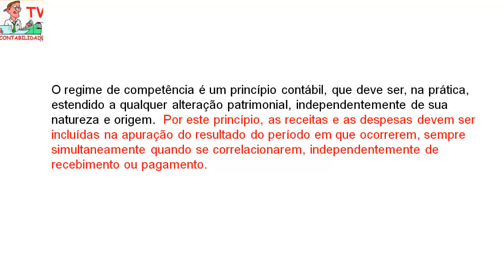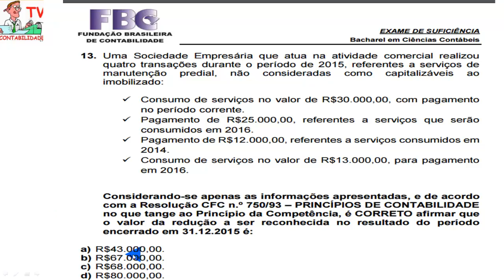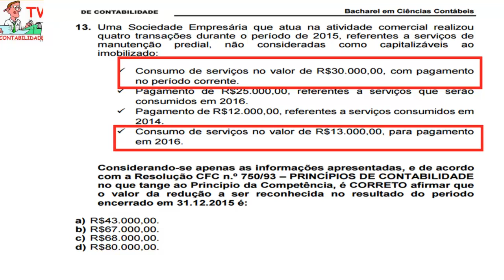Questão 13 - Exame de Suficiência 2016.2 - Princípio da Competência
13. Uma Sociedade Empresária que atua na atividade comercial realizou
quatro transações durante o período de 2015, referentes a serviços de
manutenção predial, não consideradas como capitalizáveis ao
imobilizado:
 Consumo de serviços no valor de R$30.000,00, com pagamento
no período corrente.
 Pagamento de R$25.000,00, referentes a serviços que serão
consumidos em 2016.
 Pagamento de R$12.000,00, referentes a serviços consumidos em
2014.
 Consumo de serviços no valor de R$13.000,00, para pagamento
em 2016.
Considerando-se apenas as informações apresentadas, e de acordo
com a Resolução CFC n.º 750/93 – PRINCÍPIOS DE CONTABILIDADE
no que tange ao Princípio da Competência, é CORRETO afirmar que
o valor da redução a ser reconhecida no resultado do período
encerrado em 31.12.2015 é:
a) R$43.000,00.
b) R$67.000,00.
c) R$68.000,00.
d) R$80.000,00.